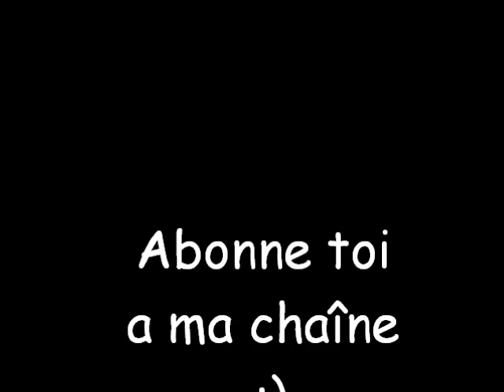[Demo] Sad Dubstep Song By BMD